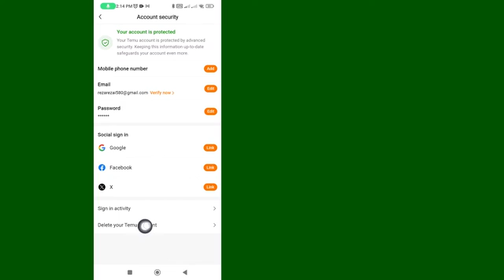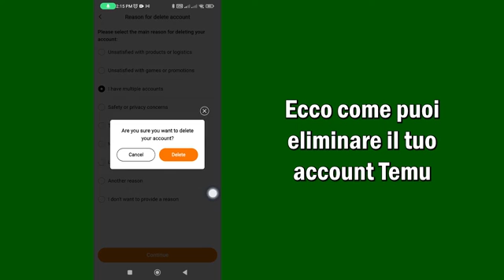Come Eliminare L'account Temu | Elimina L'account Temu in Modo Permanente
In questo video imparerai come eliminare l'account Temu passo dopo passo. Eliminare permanentemente l'account Temu è molto semplice e puoi farlo facilmente con questo tutorial.